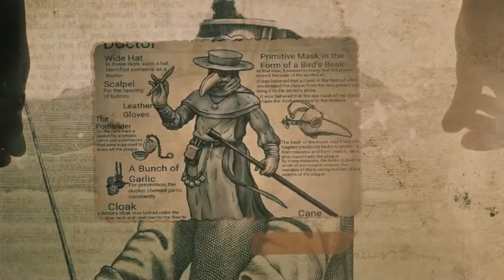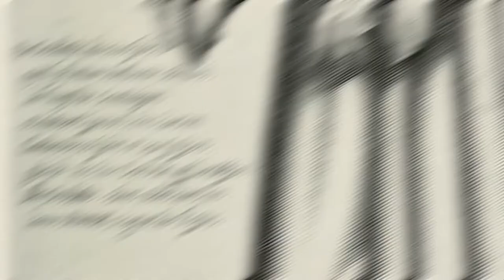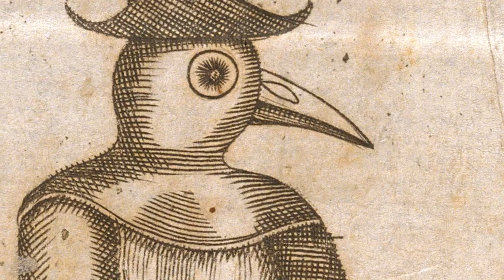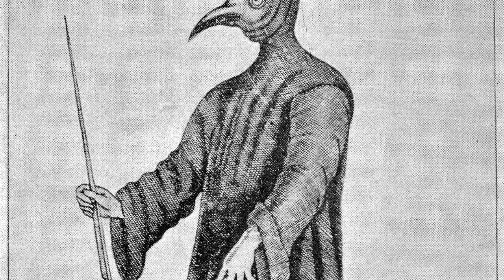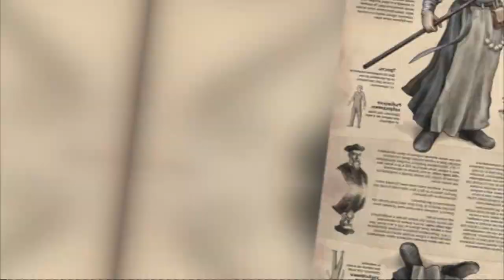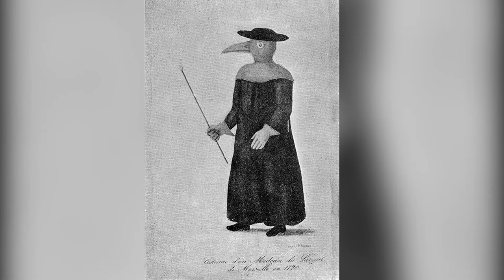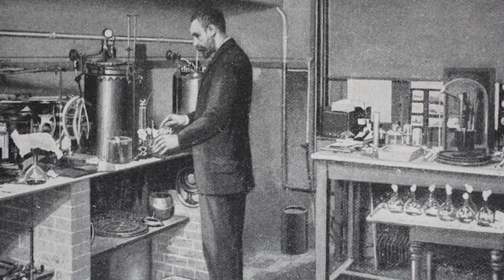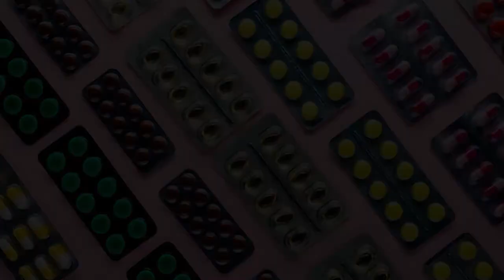Creepy History of The Plague Mask (1650/1750)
It is believed that over a million people died in Italy and nearby countries during a decade. No one was safe. Something had to be done. So the Italians invented this creepy bird-like costume and sent their doctors out in this ridiculous costume